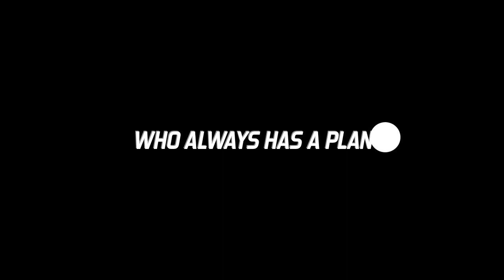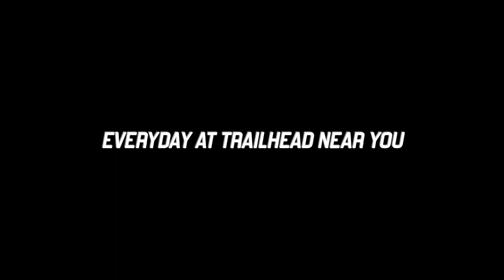strava terrorist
Taking social fitness to a more social level